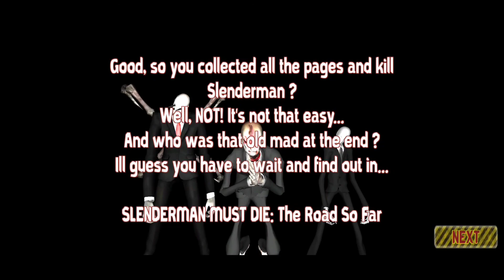Slenderman Must Die ( Chapter 1) Full Gameplay!!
Slenderman Must Die: Chapter 1 - Sanatorium ***

- Completely New Slenderman Experience on Android
- You have to collect 8 pages, but this time you have a GUN !!!
- Shoot Slenderman and Escape the Horror.
- Great 3D Graphics
- Change Level of Details to fit your device!
- Slender Man Free Full Version

You came at your first location. Sanatorium. There are rumors that Slederman likes to hang around these grounds.
Take your gun and shoot him. You have to collect 8 papers, because that is the only way that Slenderman will appear to you!
If you are lucky, you can find a shotgun!
Be careful, ammo is very limited. You have just enough to kill him... Or die trying!